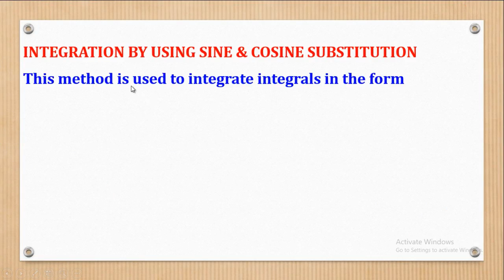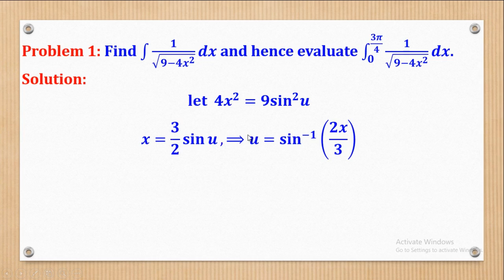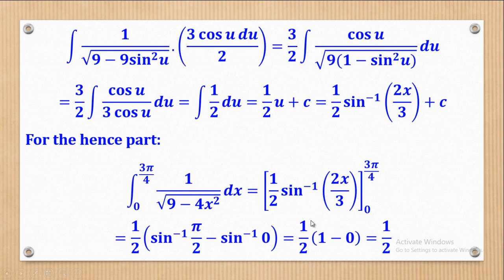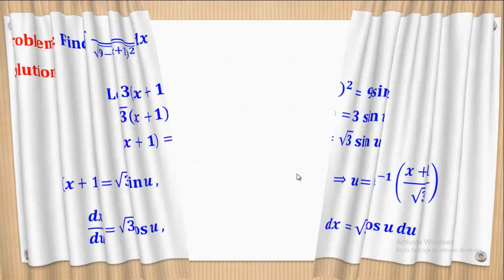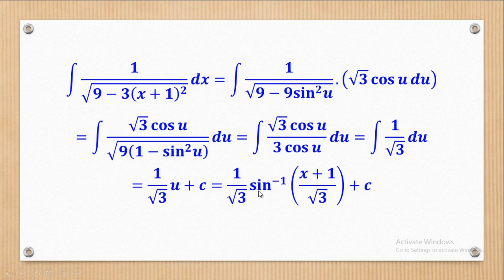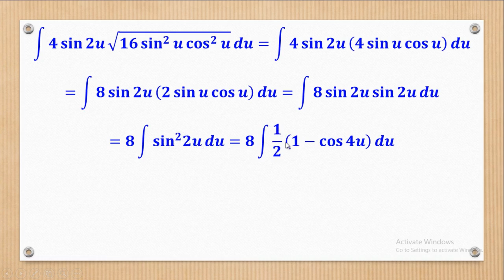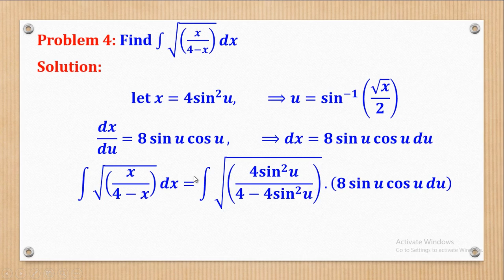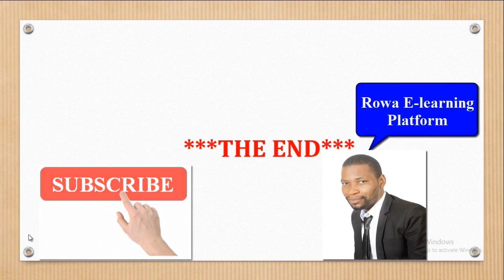3-INTEGRATION BY SINE AND COSINE SUBSTITUTION (A-LEVEL MATH)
In this video i show you how to integrate quotients by the method of sine and cosine substitution.

This is lesson 3 of 7 for the topic of further Integration. This topic is for A-level Principal Pure Math Paper 1.